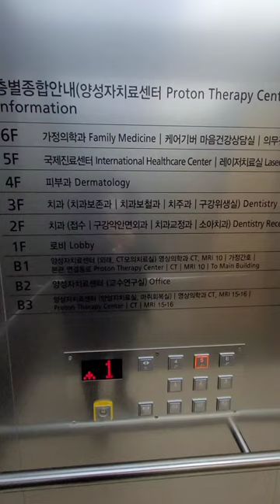February in South Korea/ Latina in Korea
Hello,

February mini vlog.